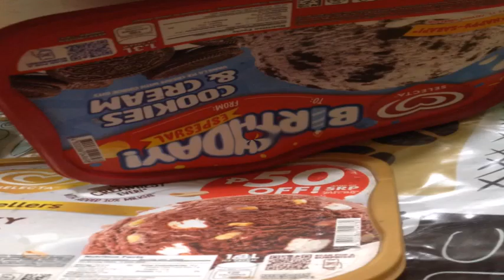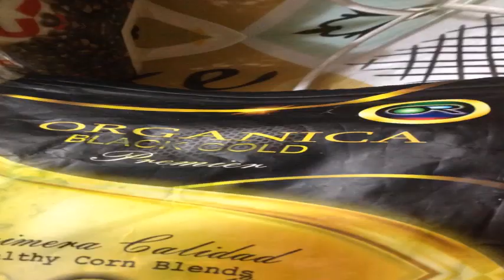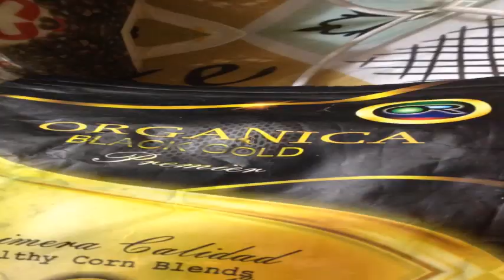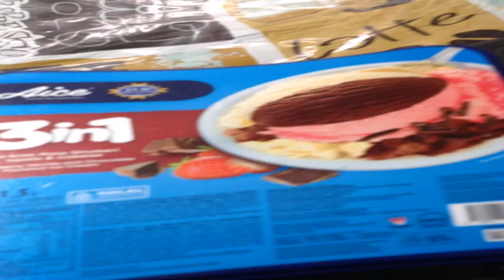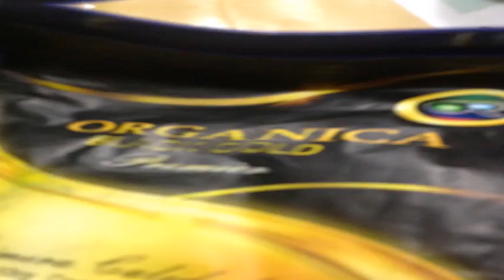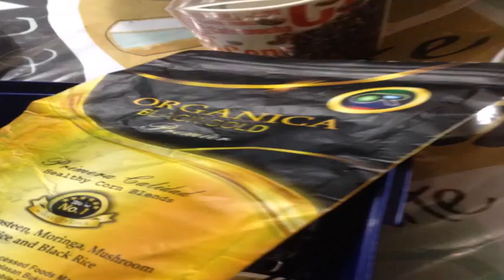Bastat Kasama Kita Daryl Ong Lyrics From FPJs Ang Probinsyano Tuloy ang Laban